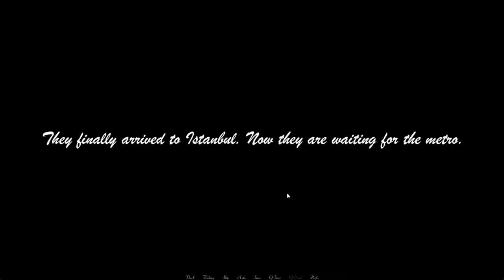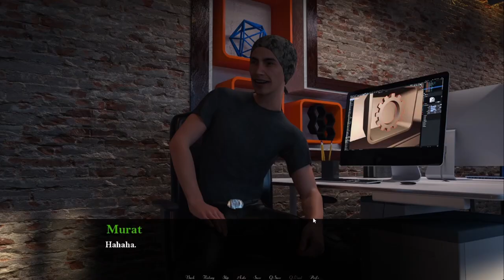Esra in Istanbul Walkthrough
Esra in Istanbul

Creator: Trash Panda